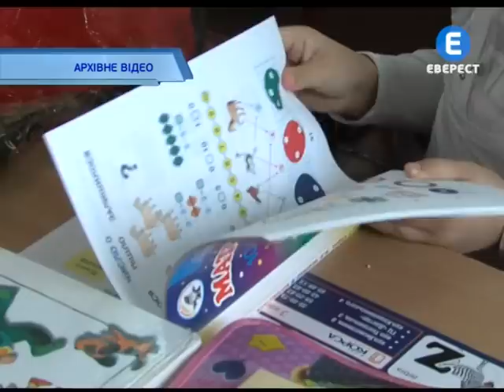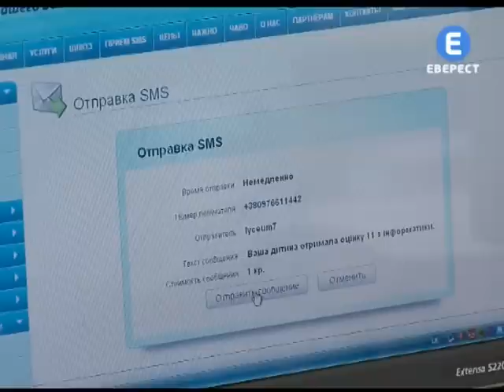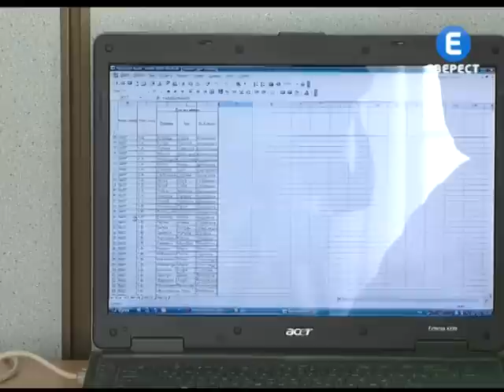Електронний щоденник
СМС - повідомлення отримують батьки учнів 7-го ліцею. Цю розсилку тут називають електронним щоденником. Шкільну послугу в навчальному закладі започаткували 4-ри роки тому. Скільки повідомлень про учнівське життя своїх нащадків одержать батьки залежить від сумлінності дітей. Педагоги кажуть, електронне спілкування значно покращило поведінку ліцеїстів.